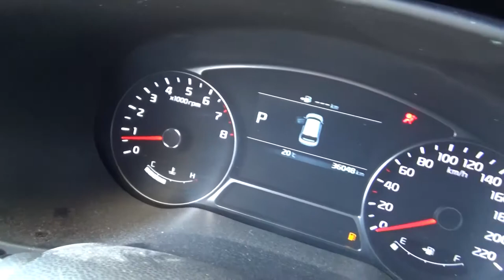Kia / Soul / 2018 - J7578622